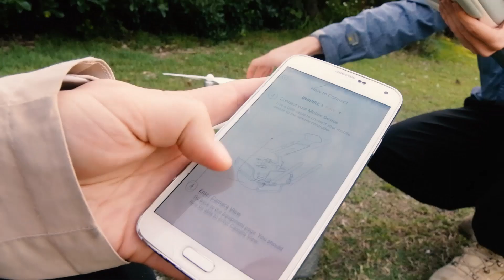Mustanaamion neitsytlento 🚁 VLOG 03 | Sunshine Coast - Australia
Miten Mustanaamioksi nimetty Phantom 4 drone lähtee lentoon ihka ensimmäistä kertaa?

MIKÄ ON IKILOMALLA?

Ikilomalla on seikkailijapariskunnan tarina, joka kertoo ikuisesta lomamatkasta maailmanympäri. Tervetuloa mukaan ikilomalle!

Seuraa matkaamme:

⭐Periscope: ikilomalla